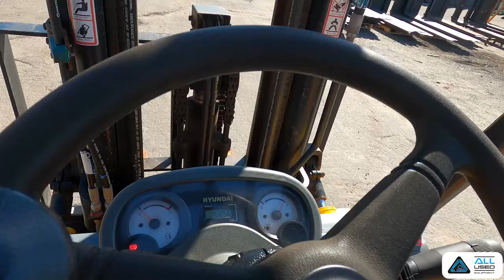hyundai forklift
2011 HYUNDAI 30DF-7, 3 tonne forklift with Hyundai 4 cyl diesel engine, container mast, side shift, 1060mm length tynes, 4500mm max lifting height, batery isolator, emergency stop, good tyres, 4324.8 hours